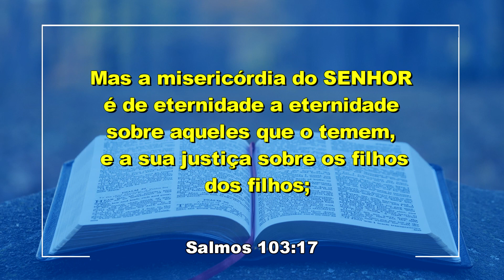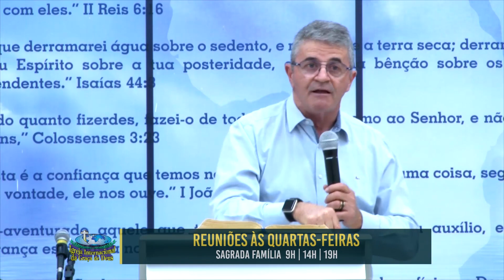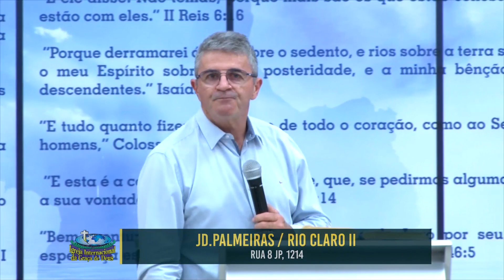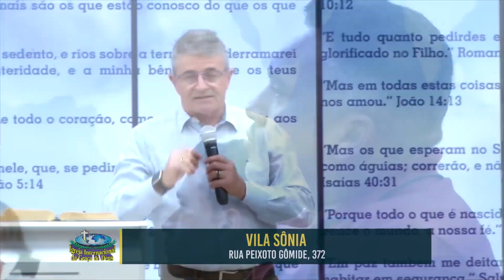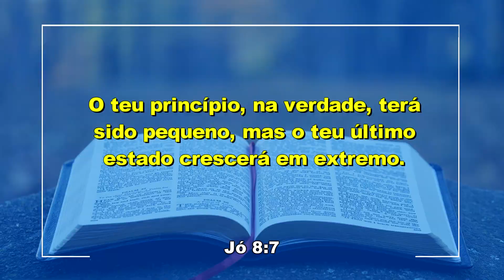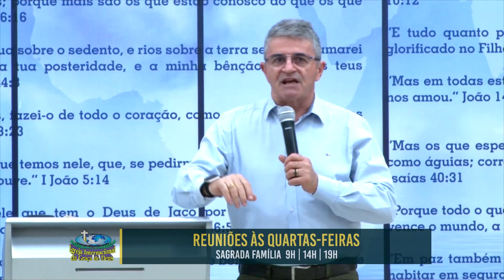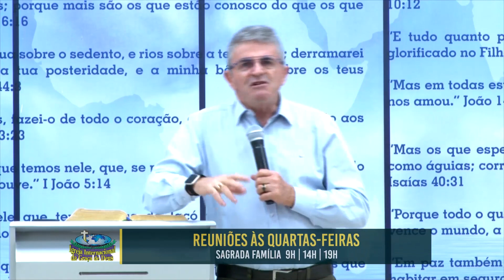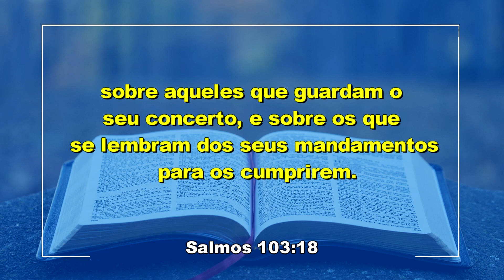IIGD Piracicaba Pr. Airton Fernandes 31-07-22